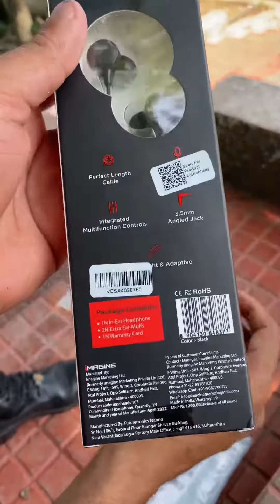Boat headphone Free from boat company | Unboxing | CRED coin